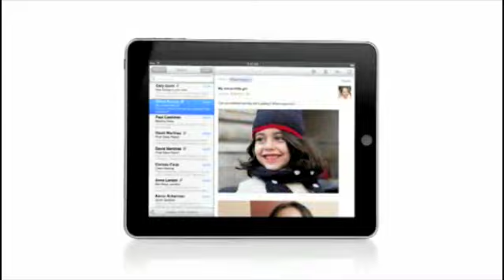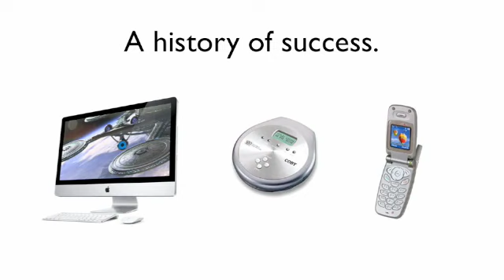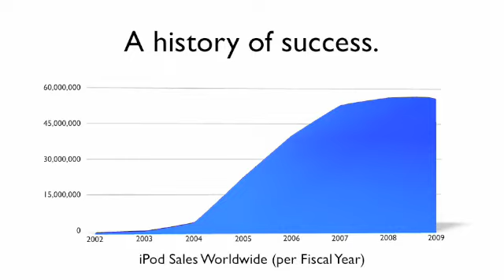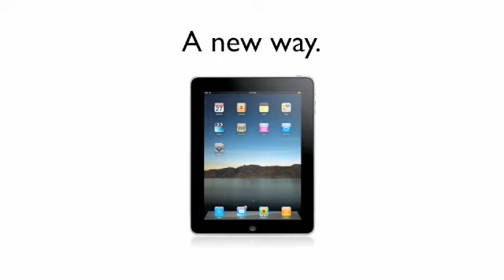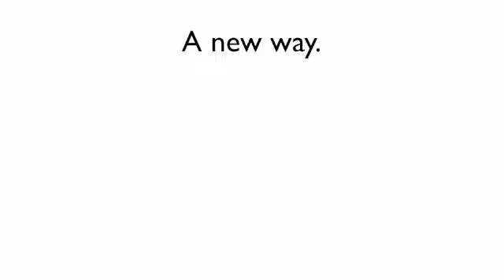Enabling Technologies Video Critique of Apple's iPad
A video critique of Apple's iPad and why it will be a successful product for consumers and businesses.

The primary thesis is that Apple's iPad bridges the gap between media consumers and content creators with the combination of unique device and ecosystem that removes the common frustrations non-tech savvy consumers experience when utilizing new technology.

This video was created by Travis Cannon and Amber Rivetti as a school project for Professor Erica Wagner's Managing Information Technology (ISQA 551) class at Portland State University during the Winter 2010 term.